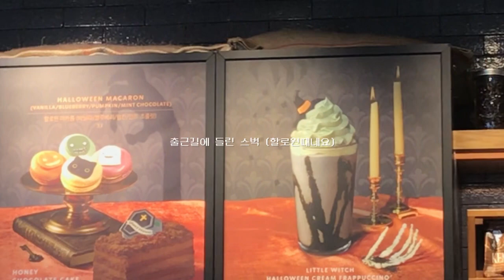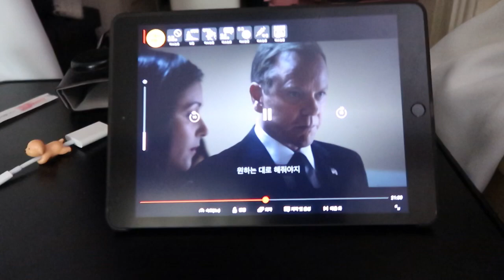Nov. 코 피어싱 V l o g 💛 독감 주사 부작용? 딩가딩가 집순이 🧶 (Nose piercing)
하잇 조각이들 💖
아마 10월 말쯤 한거 같은데 이제서야 올리네 흑흑
엄청 아직 할것도 많고 그런데 정신없이 벌써 11월이 되부렸다구!
최근 가장 나에게 핫이슈는 코피어싱 아닐까 ...
지금 엄청 만족하고 있고 큰 문제 없이 잘 지내고 있어!
되게 집에만 있고 재미도 없지만 ㅋㅋ 오늘 영상도 봐주러 와서 고마워효 🧚🏻 여러분!!
만약 코피어싱에 대해서 궁금한게 있다면 댓글로 달아주면 좋울거같아! 다음에 큐빅으로 교체할때도 찍어서 영상으로 올려볼게yo!